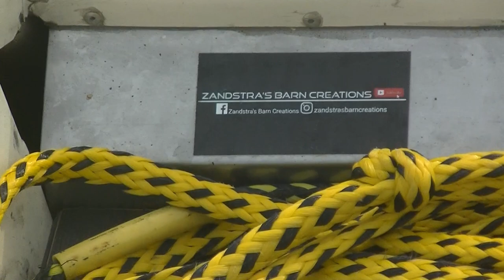How To Make And Install A Wakeboard Tower - DIY Wake Pylon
In this video we show you how to make a wakeboard tower by yourself. If you follow the video closely we show you how to do it yourself step by step.

For the wake pylon we used the following parts:
- 2 poles wich fit perfectly inside eachother.
- A plate to install the pylon in the boat.
- Some reinforcements for the poles.
- A piece of metal with a connetion for a shackle.

Step 1:
Measure the height of the lower pole, make sure it fits under the cover!

Step 2:
Weld the lower pole to the  lower plate, its recommended to also use some reinforcements.

Step 3:
Weld a strip with holes on the upper pole, the holes are for shackles with reinforcement ropes.

Step 4:
Fit the upper pole in the lower pole and widen the upper pole on the place where the poles don't get further inside eachother.

Step 5:
Make a round piece of metal with a hole inside, the hole is to fit it with a bolt on top of the pole.

Step 6:
Weld a strip of metal with a hole on the round piece, in the hole you can connect a shackle for the wakeboard rope.

Note: the floor of our boat is reinforced with 60mm waterproof plywood so we can bolt the wake pole to the floor.

Now you have a complete wakeboard tower! We hope this video helped you out, otherwise feel free to message us!

Also Check out our Facebook and Instagram page for updates and pics of our projects!